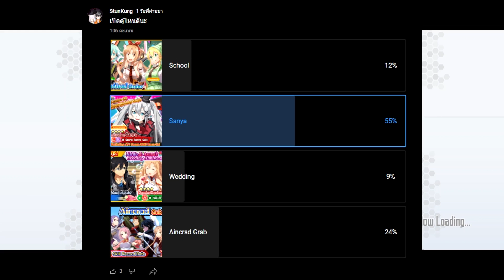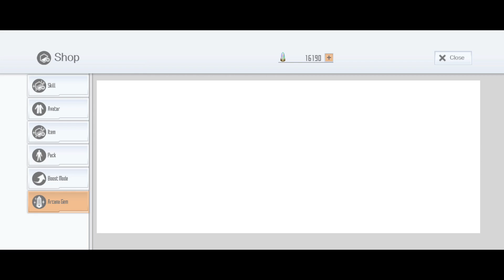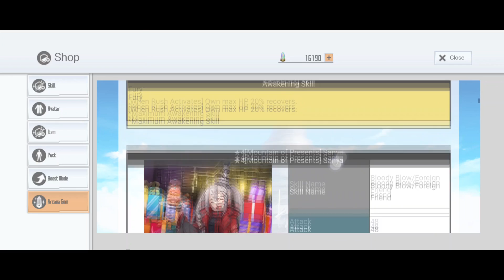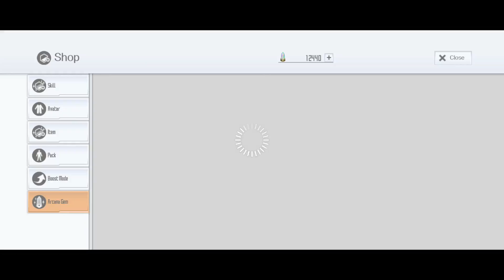Salt Art Online🧂: 💖 Sanya's Birthday Order 💖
ไลฟสตีม SAO IF ทุกวันพุธ 21.00++
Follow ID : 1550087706